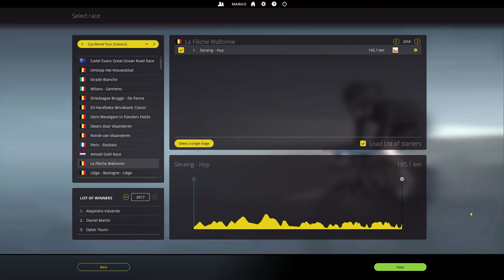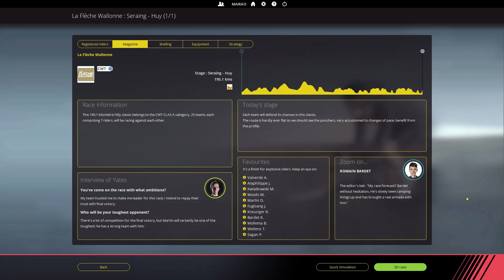La Flèche Wallonne 2019 // Pro Cycling Manager 2018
Welcome back to Belgium for La Flèche Wallonne, the second of the Ardennes classics.
For this one, I'm taking control of Bahrain-Merida to try a top 10 finish with the team leaders Dylan Teuns and Domenico Pozzovivo. The competition will be fierce with a high quality startlist led by last year's winner Julian Alaphilippe and Alejandro Valverde, 5 times winner of this race, including back to back wins from 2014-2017.

Credits to Woutie01 for the official startlist.